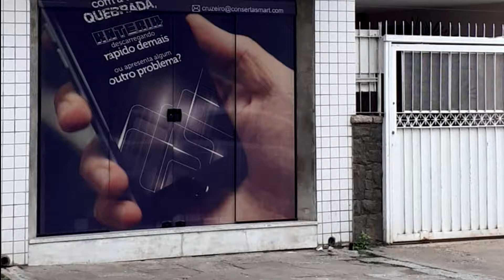Conserto de celular em Cruzeiro Assistência técnica Apple, Motorola, Samsung em Cruzeiro